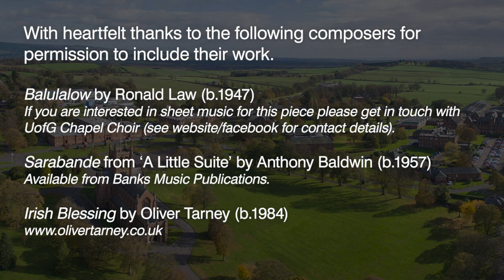Virtual Choral Contemplations IX: A visit to Crichton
A concert drawn from live recordings made during our many trips ro the beautiful Memorial Church at the Crichton Campus, Dumfries. Including an interview with Prof Carol Hill, Head of School and Director of Campus.

Balulalow by Ronald Law (b.1947)
O beatum et Sacrosanctum diem by Peter Phillips (c.1560–1628)
O Thou the central orb by Charles Wood (1866–1926)
Nunc Dimittis by Charles Wood
Sarabande by Anthony Baldwin (b. 1957)
Irish Blessing by Oliver Tarney (b.1984)